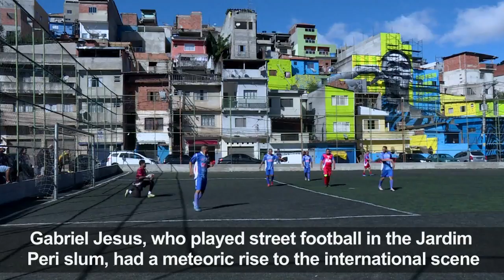Brazilian footballer Jesus gets mural in hometown favela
A giant graffiti of Brazilian footballer Gabriel Jesus has been painted across a wall of houses in the Sao Paulo favela where he grew up, celebrating his meteoric rise from local wall-painter to international player in four years.